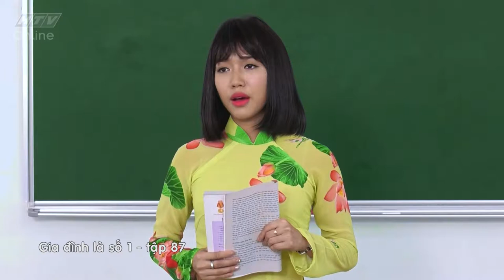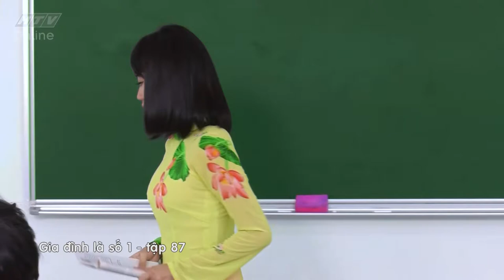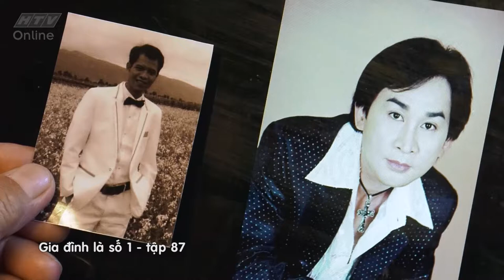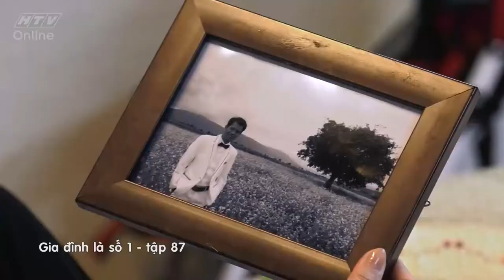Gia đình là số 1 Phần 1 | Tập 87 Full: Phim gia đình Việt Nam hay nhất 2019 - HTV Films